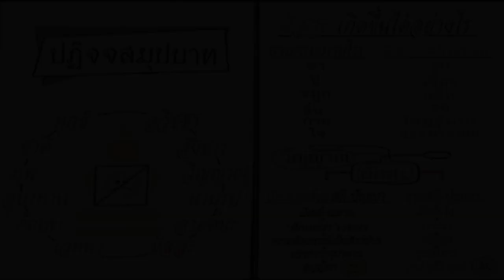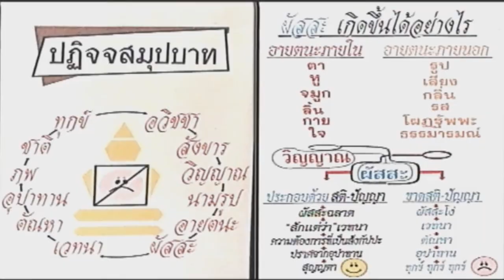แผ่นชาร์จปฏิจจฯ คุณแม่รัญจวน 20220508 1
20220508 ธสด Live ที่นี่...เมื่อวันวาน (รอยรัญจวน)

20160508 Live